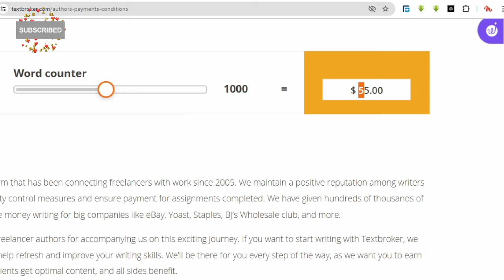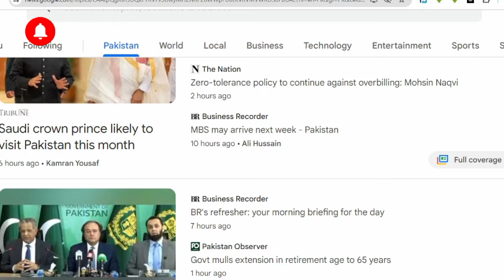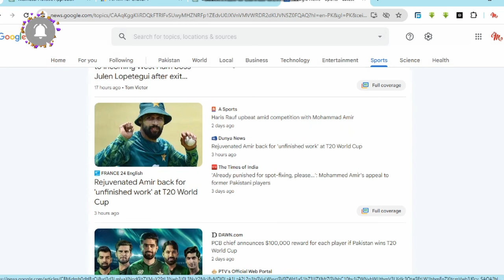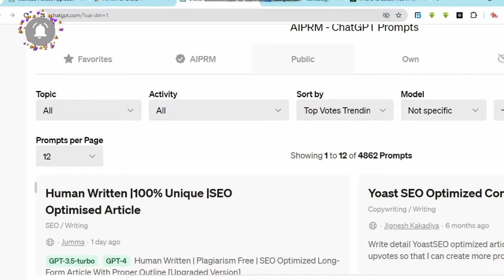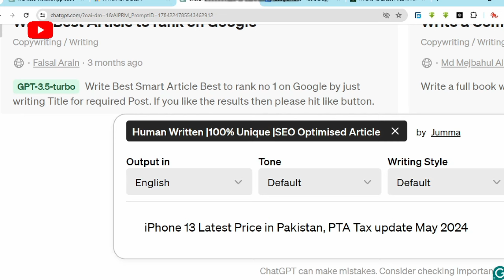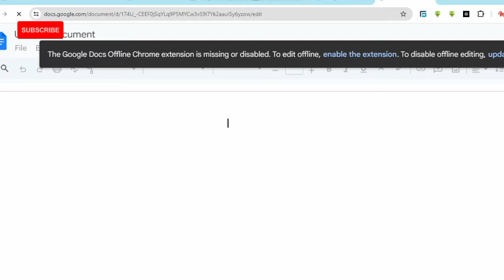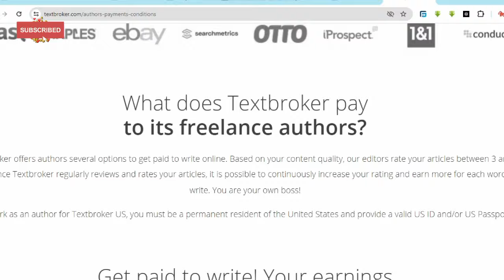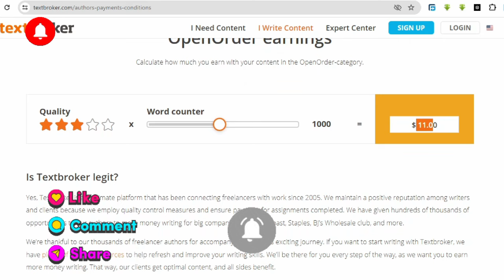content writing jobs work from home | Make money online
2024 mein paise kamane ka tarika | make money online without investment | make money online fast | easiest ways to earn money

After watching this video you can earn money by content writing.Anyone can do this work and earn in dollars. You can Start your money today from this website.

Queries are solved in this video:
website content writing
written work at home without investment
Hindi content writer jobs online
Article Writing Jobs
best typing jobs
best writing jobs for beginners
work from home writing jobs without investment
writing work from mobile
hadees mubarak
hadees wala channel
2024 mein paise kamane ka tarika
2024 mein paise kaise kamaye
2024 mein paise kamane ke tarike
2024 mein paise kaha invest kare
handwriting job
jobs 2024
Fiverr jobs
handwriting jobs
how make islamic videos
how to make islamic videos for youtube earn money online
how to make islamic videos without copyright
islamic video banane ka tarika